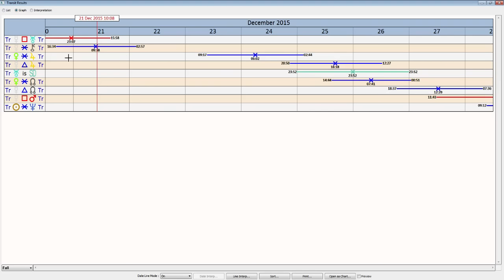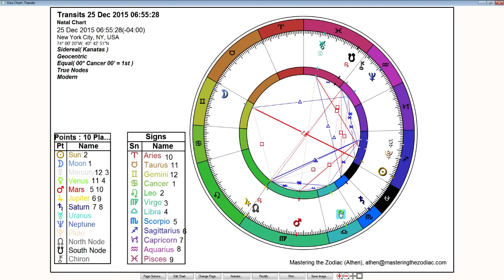Cancer Weekly Sidereal Astrology Horoscope: December 21st to 27th 2015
This week we have a Full Moon in Gemini and easy aspects to work with. The full moon is on Friday giving us awareness about the social and interactive aspects of life. Uranus goes station direct shifting us into a new direction with spiritual freedom. It all start with the beginning of the week when the Sun goes into expansive Sagittarius.